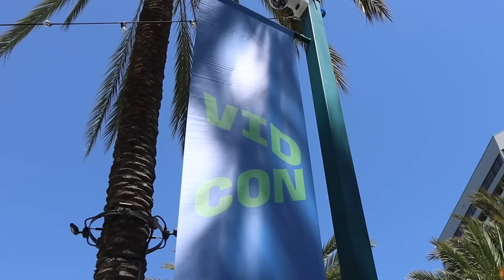TODO YOUTUBER PRECISA SABER: Geração Alpha, YT Na TV & Mais | Principais Aprendizados Vidcon 2024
Eu e Creators By Husky desenvolvemos um material com os principais insights do meu caderninho especialmente pra vocês! :)

Nesse vídeo eu compilei os meus principais aprendizados da Vidcon Anaheim 2024 de uma maneira mais macro, trazendo os temas que foram mais discutidos no evento e que são relevantes para criadores de conteúdo!

Se você quer ganhar dinheiro com a internet, viver de YouTube e ser um criador de conteúdo profissional, você precisa ficar por dentro de tudo que rolou na Vidcon Anaheim 2024 - o maior evento de criação de conteúdo em vídeo do mundo que acontece todo ano lá na Califórnia (EUA).

Esse foi nosso 3º ano na Vidcon de Anaheim e sempre voltamos de lá com a cabeça fervendo de tanta informação! Eu AMO ouvir sobre Creator Economy e amo mais ainda passar tudo que aprendi pra vocês depois. Valeu demais @creatorsbyhusky por embarcar com a gente nessa!!

Onde eu faço SEO para YouTube, meu calendário de conteúdo e tenho ideias de vídeo (CreatoRocket)

Crie sua conta no Creators By Husky, a melhor opção pra sacar do Google Adsense

*Equipamentos:*
Câmera Principal (Canon EOS Rebel SL3)
Lente Angular (Canon EF-S 10-18mm)
Microfone de Lapela (Rode Wireless GO II Duplo)
Câmera Secundária (Canon EOS M6 Mark II)
Bateria Extra (Canon LP-E17)
Tripé Principal (Manfrotto)
Tripé Secundário (Weifeng WT3716)
HD Externo (LaCie 2TB)
Cartão de Memória (SanDisk Extreme PRO 64GB)
Cartão de Memória (SanDisk Extreme PRO 128GB)
Cartão de Memória (SanDisk Extreme PRO 512GB)
Sombrinhas Difusoras (Kit Tripé + Sombrinhas + Soquete)
Lâmpadas (Tricool Espiral 150W 5500k)
Impressora (Multifuncional HP DeskJet Ink)
Microfone (HyperX QuadCast S)
Cam Link 4K (Elgato)
iMac Roxo (Chip M1 | CPU e GPU de 8 núcleos)
Macbook Air (Apple 13.3′ Intel Core i5)
Suporte Para Notebook (Uptable Chrome)
Adaptador Apple (USB-C para USB)
Adaptador Apple (Leitor de câmera para cartão SD)

Roube Como Um Artista
A Regra É Não Ter Regras